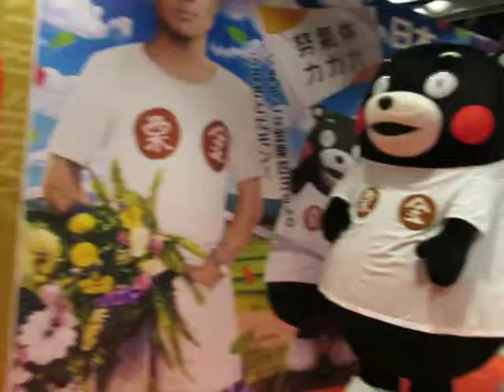くまモンちゃん、ポスクマちゃんと再会